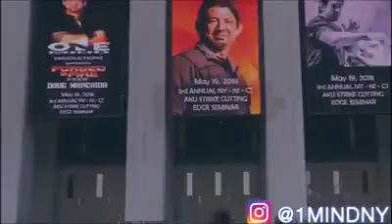The Cutting Edge Seminar May 19 2018 White Plains NY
Reserve your shirt size and trainer. No guarantees at the door.